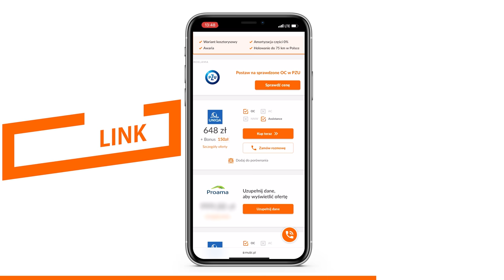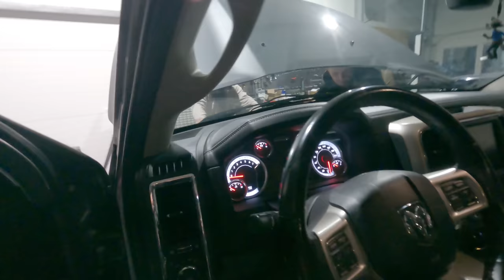Zobacz co Adam Klimek robi z wolnym czasem! | Auto Historie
pamiętajcie aby sprawdzić kalkulacje swojego samochodu i odebrać bonus 150 PLN!
Nowa seria powstała w odpowiedzi na trudny czas dla miłośników motoryzacji spowodowany obecną sytuacją na świecie. Z uwagi na to, że większość eventów motoryzacyjnych nie odbędzie się w tym trudnym czasie chcę abyśmy dzielili się naszą pasją za pośrednictwem internetu! Mam nadzieje, że docenicie ten pomysł i czekam na Wasze opinie w komentarzach. Dobrej zabawy!

Materiał zawiera lokowanie